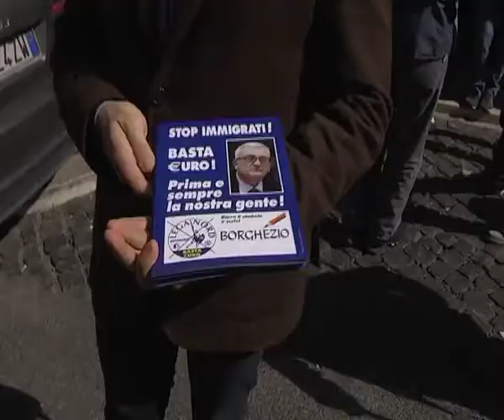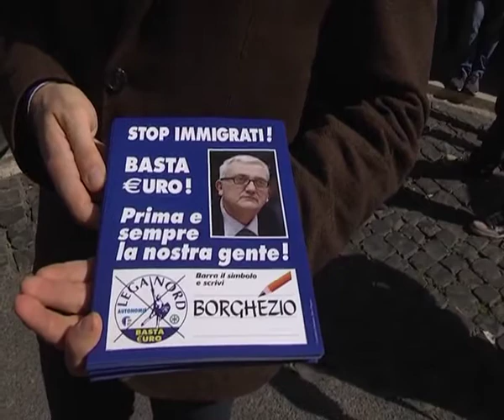11 05 2014 BASTAEURO TOUR ROMA INTERVISTA A MARIO BORGHEZIO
Intervista a Mario Borghezio candidato alle elezioni europee nella circoscrizione centro